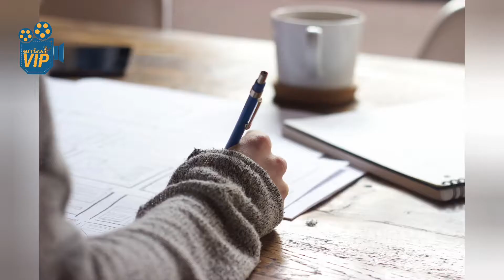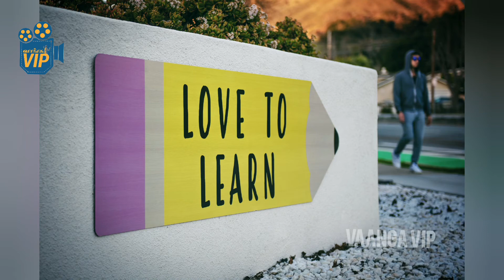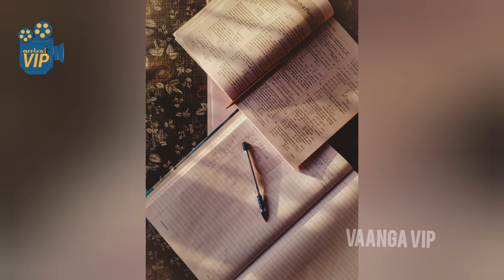+2க்கு பிறகு என்ன படிக்கலாம்? | #+2#studies#college#what Next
About Studies & Ideas for Students after School Studies.